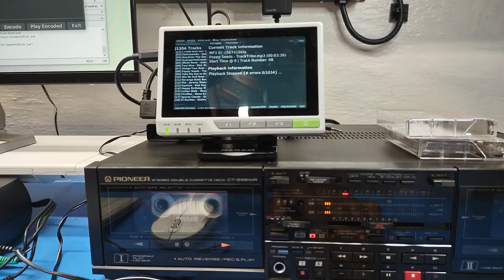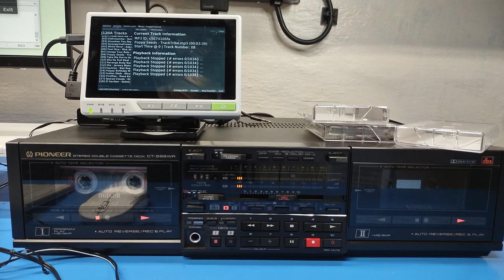CassetteFlow + Automatic Music Search (AMS) Test For Compact Cassette to MP3 Playback.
A look at how Automatic Music Search (AMS) on an old Pioneer Tape Deck (CT-S99WR) works with cassettes containing CassetteFlow (CF) data to playback MP3 files on Raspberry Pi ReTerminal transparently. Definitely a good simulation of a DCC deck. Key to making this all work is the use of the minimodem program for data encoding/decoding.